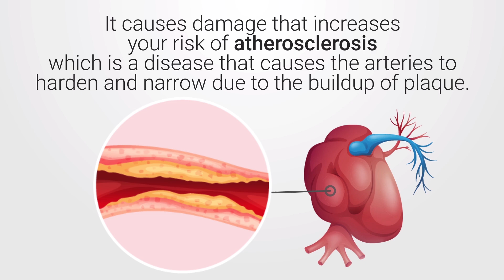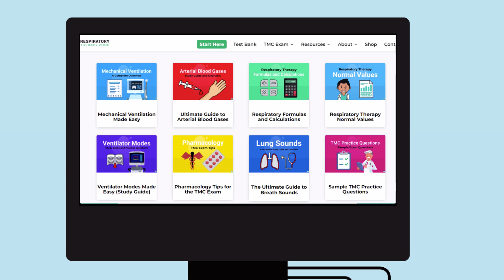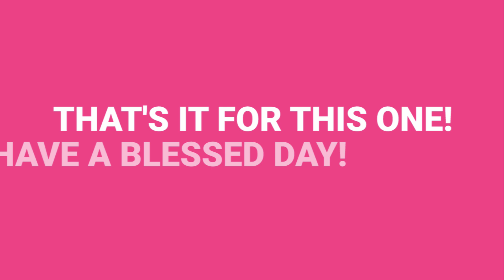How Does Smoking Affect the Cardiovascular System?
How Does Smoking Affect the Cardiovascular System? Watch the video to find out!

Smoking is especially harmful to the heart and blood vessels. Over time, it causes damage that increases your risk of atherosclerosis which is a disease that causes the arteries to harden and narrow due to the buildup of plaque. This ultimately reduces the flow of oxygen-rich blood to organs and other parts of your body. Smoking is a major risk factor for heart disease, especially when it's combined with other risk factors.

Studies show that people who smoke are at an increased risk for a heart attack and stroke as well. Even light smoking and secondhand smoke can cause damage to the heart and blood vessels. The good news is, quitting smoking will reduce your risk of developing and dying from heart disease and will also lower your risk of atherosclerosis and blood clots. According to Healthline.com, in three years after quitting smoking, your risk of a heart attack will decrease to that of a nonsmoker. If you smoke and already have heart disease, quitting smoking will reduce your risk of sudden cardiac death, a second heart attack, and death from other chronic diseases.

⏰TIMESTAMPS
0:00 - Intro
0:06 - How Does Smoking Affect the Cardiovascular System?